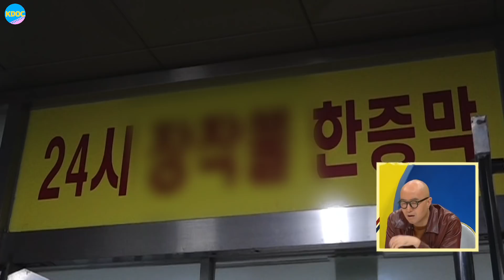Must-go-place when preparing for the fitness contest: SAUNA [Part 3] | K-DOC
miss those mask-free days :'(
All curations and translations done by Eunjae Lee.

이웃집 찰스 미국메간보웬 Air Date: 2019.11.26